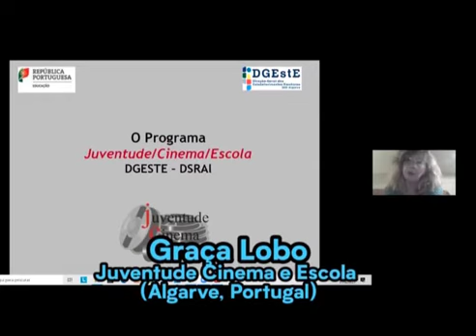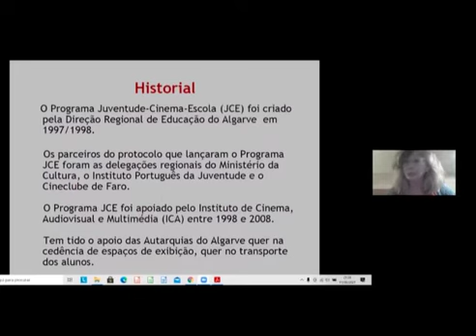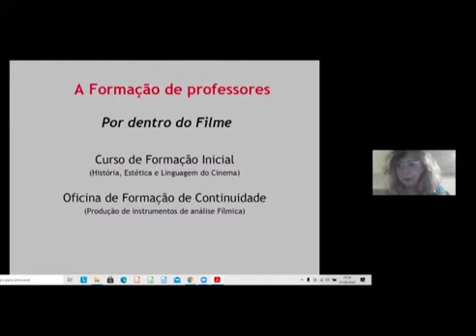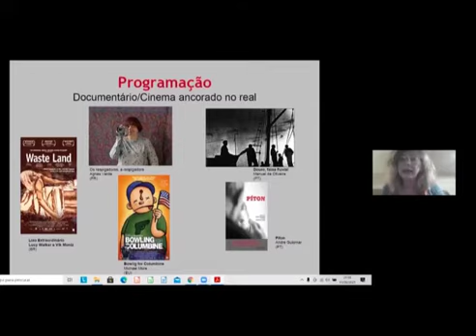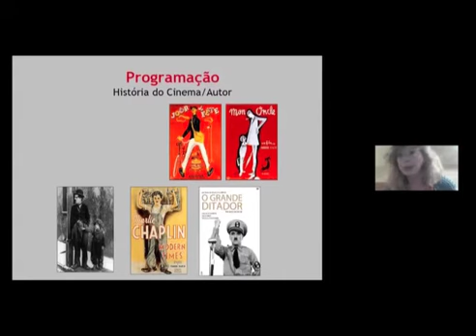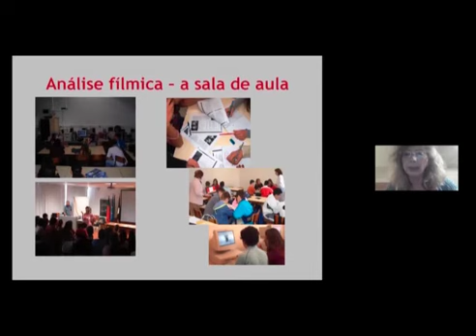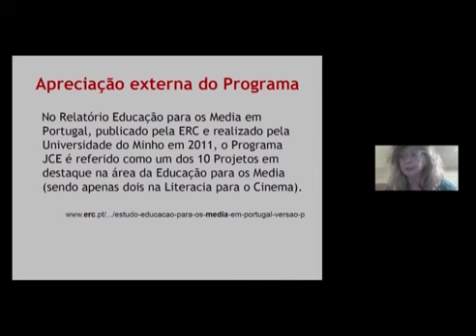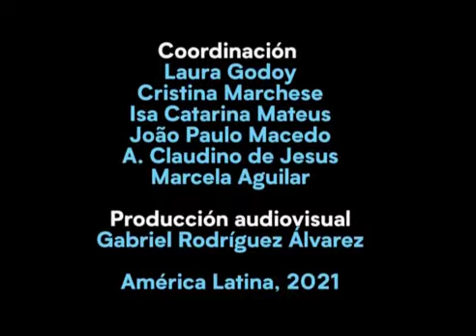Graça Lobo, Portugal 2021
Graça Lobo
Juventude, Escola Cinema

Comparte la trayectoria y metodologías del proyecto Juventud Escola Cinema (Algarve, Portugal), que desde hace 30 años desarrolla vínculos entre diversas entidades culturales a nivel regional y nacional, y facilitando puentes para que las escuelas vayan al cine y llevando cine a las escuelas, con planes de estudio para la enseñanza de la historia y lenguaje del cine.
VO Portugués.

Coordinación: Isa Catarina Mateus y Cristina Marchese
Producción: Gabriel Rodríguez Álvarez